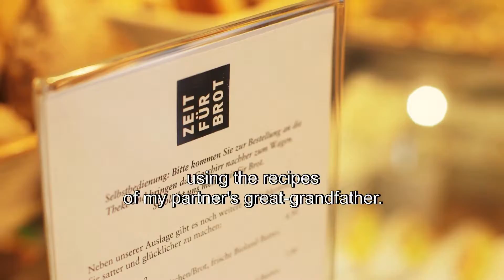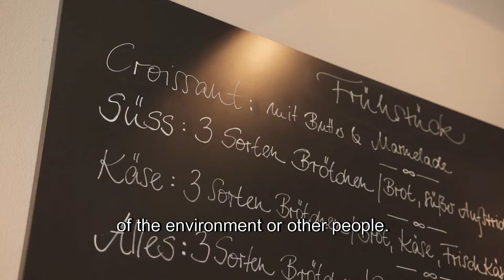Meet Zeit Fur Brot